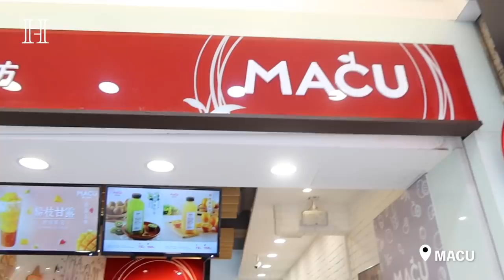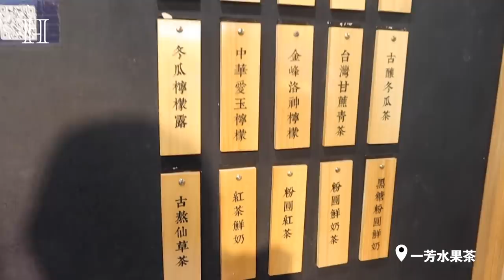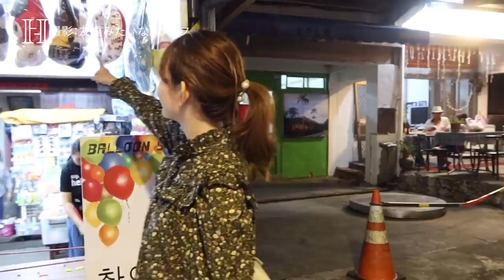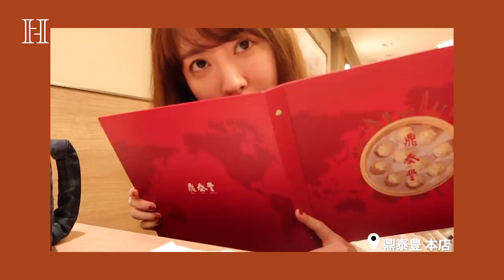台湾2DAYS✈️❤️【VLOG】友達から衝撃の告白🤯【悲報】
こんにちは小嶋陽菜です❤️
今回はプライベートの台湾で撮ったVLOGです。
台湾おすすめのタピオカ、めちゃ有名な小籠包のお店に大好きすぎて二回も行きました。
台湾人の友人からの衝撃告白。。いつも以上にへらへらしてるかも🤯
ぜひ最後までみてくださいね✨🍂